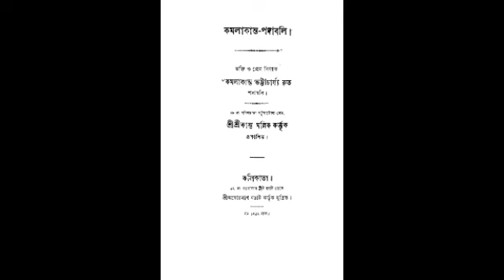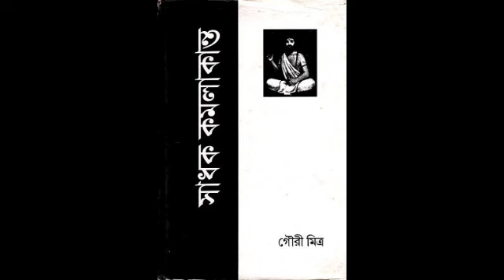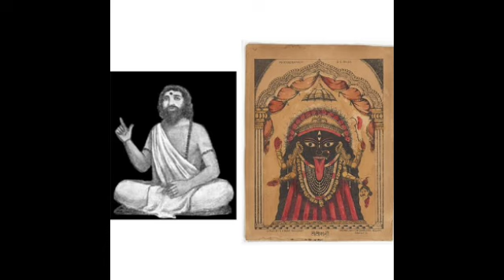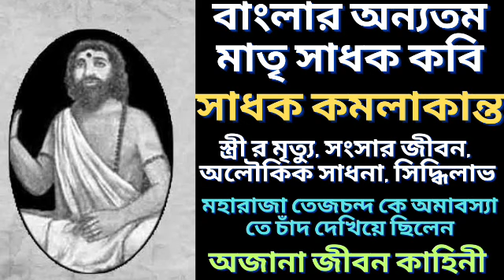সাধক কমলাকান্তের ব্যাক্তিগত জীবনের অজানা কাহিনী | Sadhak Kamalakanta | বাংলা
কমলাকান্তের জন্মস্থান বর্ধমান জেলার গঙ্গাতীরস্থ অম্বিকা কালনা। মাতার নামা মহামায়া, পিতার নাম মহেশ্বর। দশ বছর বয়সে তাঁর পিতৃবিয়োগ হয়। বালক কমলাকান্ত সুগায়ক ছিলেন এবং রামপ্রসাদের গানে বিশেষভাবে প্রভাবিত হয়েছিলেন। তিনি মাঠে ঘাটে আপনমনে গান গেয়ে বেড়াতেন। শোনা যায়, একদিন রাত্রে গঙ্গাতীরের শ্মশানের অন্ধকারে আত্মমগ্ন হয়ে গান গাইবার সময় এক অশরীরী তান্ত্রিক কাপালিক তাঁকে কালীনামে দীক্ষা দিয়ে যান এবং সেই মন্ত্র জপ করতে করতে সেখানেই আনন্দময়ী নৃত্যরতা ‘স্মেরাননী’ (স্মিত-আননা) শ্যামা মায়ের দর্শন পান। এই ঘটনার পর থেকে তিনি চান্না গ্রামে মাতুলালয়ে থেকে বিদ্যা ও সংগীতচর্চা করতে থাকেন। এখানেই তাঁর বিবাহ হয়, তবে বিবাহজীবন দীর্ঘস্থায়ী হয়নি—অল্প কিছু সময়ের মধ্যে পর পর তাঁর মাতৃবিয়োগ ও পত্নীবিয়োগ ঘটে। শোনা যায়, চিতাগ্নির মধ্যে জগদম্বার আবির্ভাব দেখে তিনি চিতার চারপাশে নৃত্য করতে করতে গেয়েছিলেন তাঁর সদ্যরচিত গান—

কালী! সব ঘুচালি লেঠা,
তোমার যারে কৃপা হয়, তার সৃষ্টিছাড়া রূপের ছটা
তার কটিতে কৌপিন জোটে না, গায়ে ছাই আর মাথায় জটা
শ্মশান পেলে সুখে ভাসে, তুচ্ছ ভাবে মণিকোঠা।
চান্নার বিশালাক্ষী মন্দিরে সাধনায় সিদ্ধিলাভ করেন কমলাকান্ত এবং আচার্যপদে বৃত হন।

কমলাকান্তের কালীভক্তির কথা অচিরেই ছড়িয়ে পড়ে এবং তাঁর রচিত শ্যামাসংগীত জনসমাদর লাভ করে। বর্ধমানরাজ তেজচাঁদ মহতাব সংগীতপ্রেমী ছিলেন। ১৮০৯ খ্রিস্টাব্দে তাঁর কালনার রাজপ্রাসাদের সভাগৃহে আয়োজিত এক সাংগীতিক জলসায় কমলাকান্ত সংগীত পরিবেশন করেছিলেন, যেগুলির মধ্যে অন্যতম ছিল ‘আদর করে হৃদে রাখো আদরিণী শ্যামা মাকে’, যা পরবর্তী পাঠান্তরে হয়েছে ‘যতনে হৃদয়ে রেখো আদরিণী শ্যামা মাকে’। এর অনতিকাল পরেই রাজা তেজচাঁদ কমলাকান্তকে বর্ধমান শহরে আমন্ত্রণ করে নিয়ে আসেন এবং বর্ধমান রাজবাড়ির সন্নিকটে কোটালহাটে তাঁর জন্য এক কালীমন্দির নির্মাণ করিয়ে দেন। এভাবেই কমলাকান্ত বর্ধমান নগরীর স্থায়ী বাসিন্দা হন, এবং আনুমানিক ১৮১৮ খ্রিস্টাব্দে সেখানেই তাঁর মৃত্যু ঘটে।

তেজচাঁদের পুত্র প্রতাপচাঁদ মহতাব ছিলেন কমলাকান্তের সাধনপথের অনুগামী। তিনি নিজেও বেশ কয়েকটি শ্যামাসংগীত রচনা করেছিলেন। পরবর্তী বর্ধমানরাজ মহতাবচাঁদের (রাজ্যকাল ১৮৩২–১৮৭৯) উদ্যোগে কমলাকান্ত-রচিত গীতিসমূহের সংকলন গ্রন্থ প্রকাশিত হয় ১৮৫৭ খ্রিস্টাব্দে। প্রথম প্রকাশনায় শিব, কৃষ্ণ, চৈতন্য সম্পর্কিত ২৪টি, উমা সম্পর্কিত ৩২টি এবং শ্যামাসংগীত ২১৩টি—সর্বসাকুল্যে ২৬৯টি কাব্যগীতি মুদ্রিত হয়েছিল। কথামৃতের সুবাদে জানতে পারা যায় রামকৃষ্ণ পরমহংসদেব কমলাকান্তের কয়েকটি শ্যামাসংগীতের বিশেষ অনুরাগী ছিলেন এবং গাইতেন। কমলাকান্তের গীতিসংগ্রহের দ্বিতীয় সংস্করণ প্রকাশিত হয়েছিল ১৮৮৫ সালে। সেইটির এক কপি সংগ্রহ করে শ্রীরামকৃষ্ণভক্তেরা ডা: মহেন্দ্রলাল সরকারকে উপহার দেন। শ্রীরামকৃষ্ণের গাওয়া গানগুলির মধ্যে উল্লেখযোগ্য হল ‘মজল আমার মনভ্রমরা শ্যামাপদ হৃৎকমলে’, ‘শ্যামা মা কি আমার কালো রে’, ‘যতনে হৃদয়ে রেখো আদরিণী শ্যামা মাকে’, ‘শ্যামাধন কি সবাই পায়’ এবং ‘সদানন্দময়ী কালী মহাকালের মনমোহিনী’।

আধ্যাত্মিক সাধকের কাছে সংগীত ভগবৎ-সাধনারই এক অঙ্গ। আউল-বাউল, মীরারাই, নানক, কবীর, তুকারাম সকলেই গানের অর্ঘ্য সাজিয়েছেন তাঁদের উপাস্যের উদ্দেশ্যে। সেই ধারা প্রবাহিত হয়েছে রামপ্রসাদ আর কমলাকান্তের গানে, এবং অনেক পরিশীলিত রূপে রবীন্দ্রনাথের পূজা পর্যায়ের গানে। কমলাকান্ত রামপ্রসাদের উত্তরসূরী, বাল্যকাল থেকেই তাঁর ভক্তিগীতিতে প্রভাবিত। তাই তাঁর কিছু গান, কিঞ্চিদধিক দশ শতাংশ, প্রসাদী সুরে আধারিত। তবে প্রথাগতভাবে রাগসংগীত শিক্ষার কারণে কমলাকান্তের অধিকাংশ গানই রাগাশ্রয়ী এবং যথাযথ তালনিবদ্ধ। রামপ্রসাদের গানের সঙ্গে তাঁর গানগুলির আর একটা পার্থক্য আছে যা অধ্যাপক জাহ্নবীকুমার চক্রবর্তীর উদ্ধৃতিতে—‘রামপ্রসাদের শ্যামাসংগীত সুরে সমর্পিত হইবার অপেক্ষা রাখে, গানে না শুনিলে তাহার অর্ধেক মাধুর্য নষ্ট হইয়া যায়। কিন্তু কমলাকান্তের পদাবলি গীতিকবিতার মতন আস্বাদ্য, কেবলমাত্র আবৃত্তি করিয়াও তাহার মাধুর্য আস্বাদন করা সম্ভব।’